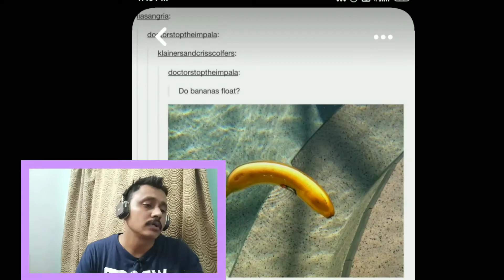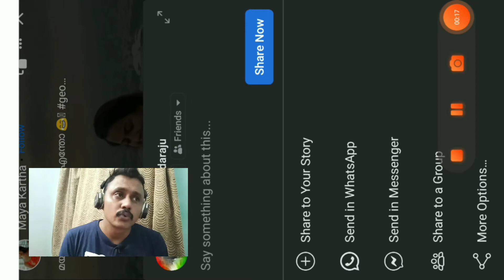Tik ##tok videos and other### awesome video s